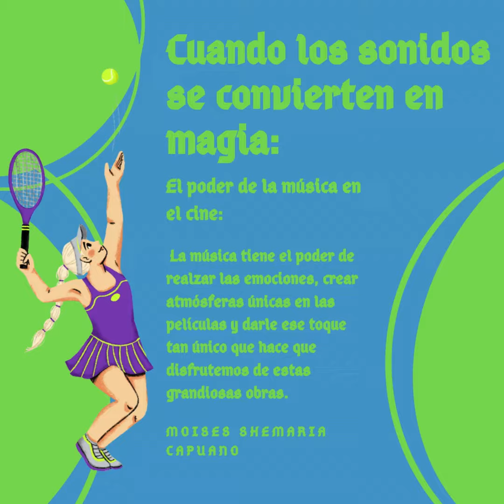Moises Shemaria Capuano| Cuando los sonidos se convierten en magia (parte 1)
Moises Shemaria Capuano| Cuando los sonidos se convierten en magia: El poder de la música en el cine: La música y el cine siempre han estado muy unidos, desde los inicios de las primeras películas firmadas.